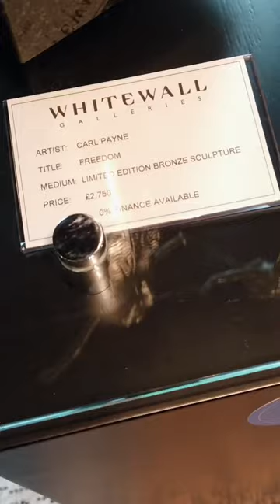Most baffling activity on a cruise ship?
What is the Most activity thing on a cruise ship?

For bonus and exclusive content consider becoming a Tips For Travellers Patron or a YouTube Channel member

and other merchandise including mugs, notebooks, and more